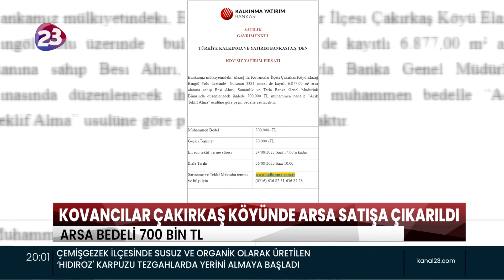KOVANCILAR ÇAKIRKAŞ KÖYÜNDE ARSA SATIŞA ÇIKARILDI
TÜRKİYE KALKINMA VE YATIRIM BANKASI, KOVANCILAR İLÇESİ
ÇAKIRKAŞ KÖYÜNDE BULUNAN BİR ARSAYI İHALE USULÜ SATIŞA ÇIKARDI